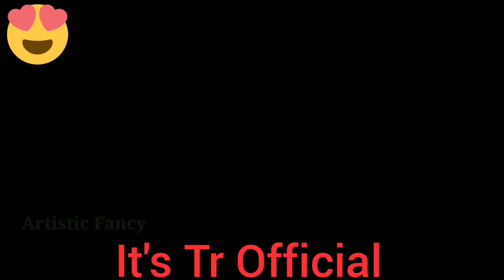Happy New Year 2021 - It's Tr Official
Wishing you all a happy new year
It's Tr Official
New Year
2021